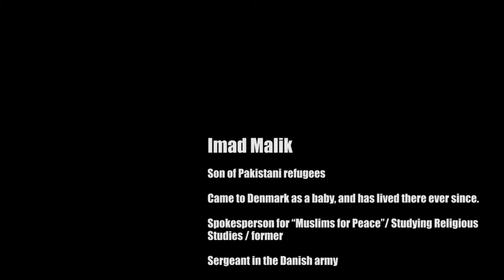IMAD MALIK - LYKKENS GAVE - FORTUNES GIFT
14 positive stories of refugees and ordinary Danish citizens who seek to strengthen our common humanity.